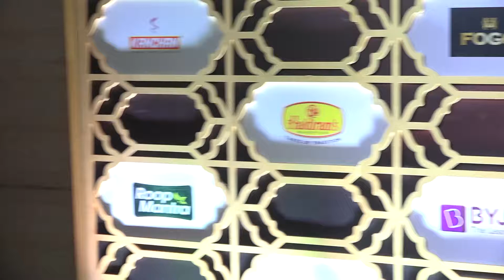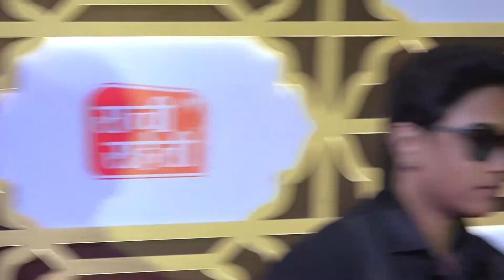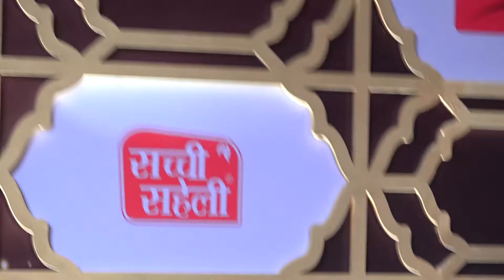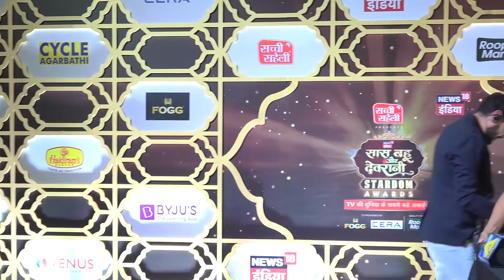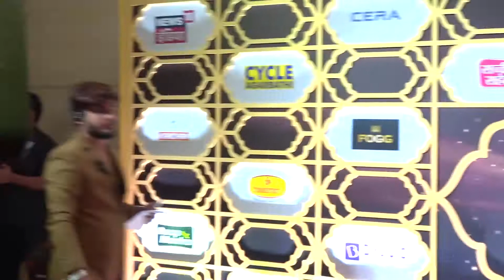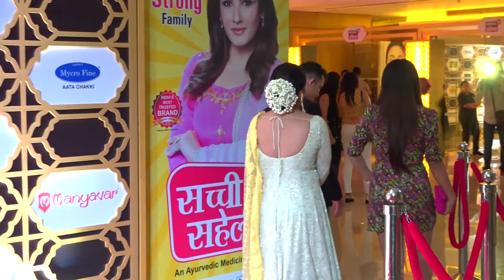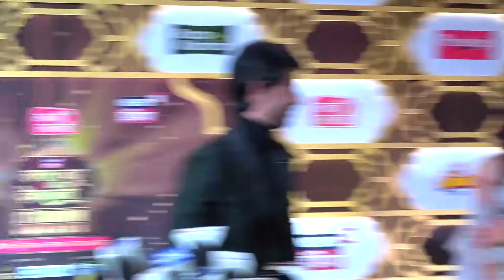NEWS 18 India Hosts a Grand Evening of Glamour & Entertainment- 2